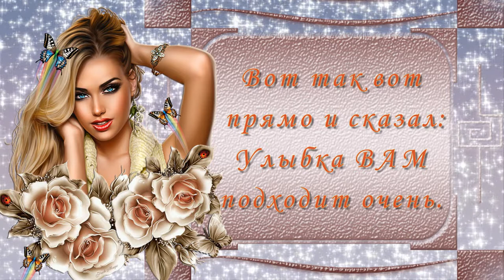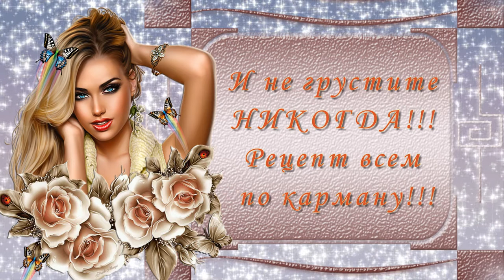Улыбка ВАМ подходит очень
Сегодня доктор прописал
УЛЫБКУ ВСЕМ - с утра до ночи.
Вот так вот прямо и сказал:
Нет аллергии на нее,
И осложнений не бывает,
А главное-то, е-мое,
Она нам годы продлевает.
Улыбка - лучший косметолог:
Разглаживает, украшает.
И скажет ВАМ любой невролог:
Улыбка душу освежает.
Психолог вторит,  что улыбка
Дает любовь и позитив...
И сердце ВАШЕ от улыбки
Мурлычет старенький мотив.
Так улыбайтесь, господа!
И улыбайтесь, дамы!
И не грустите НИКОГДА!!!
Рецепт всем по карману!!!
Музыка Виктора Горшкова